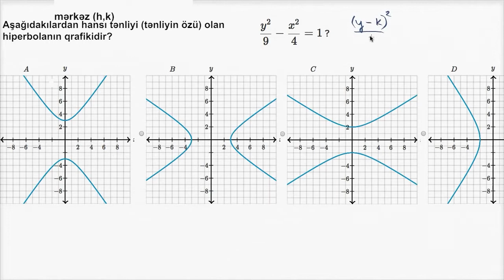Hiperbolanın istiqaməti və təpə nöqtələri